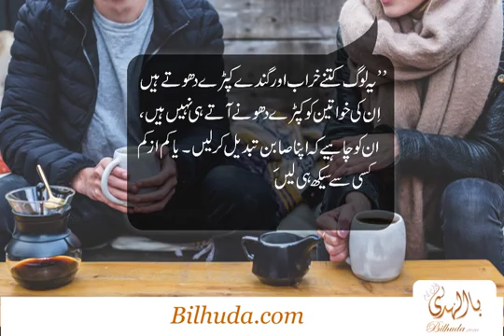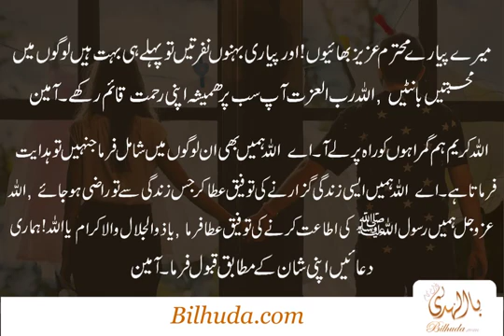Inspirational vedio.. A Newly married couples...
Think about yourself. And to choose the right path (which is showing Almighty Allah) to survive in this mysterious world...